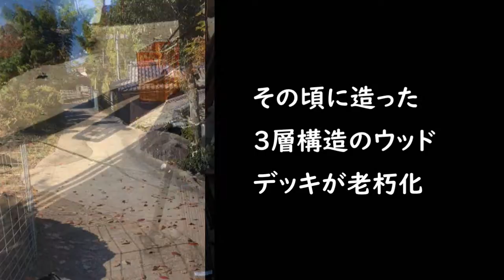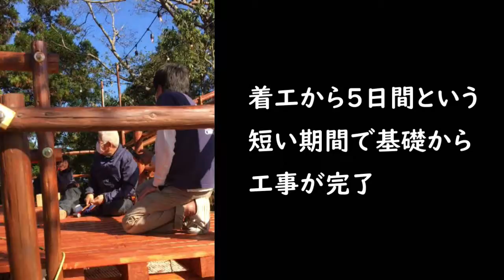高松家ウッドデッキ建て替え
10数年経過したウッドデッキ建て替えた。